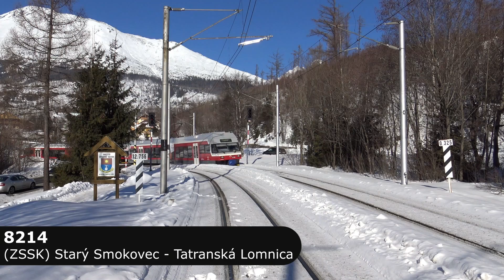Vlaky úsek Starý Smokovec - Sibír 21.1.2019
Úsek Starý Smokovec - Sibír leží na trati 183 (Poprad Tatry - Štrbské Pleso). Vlaky zde jezdí každou hodinu. Na videu je zachycen i částečně úsek do Pekné Vyhliadky a Dolného Smokovce.

Datum natáčení / Shooting date:
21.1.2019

Místo natáčení / Place of shooting:
úsek Starý Smokovec - Sibír

Nahrávací zařízení / Recording equipment:
Kamera: Sony FDR-AX33
Mikrofon: RØDE Stereo Video MIC

Vyrobilo / Produced by:
© TRAVEL PRODUCTION CZ v roce 2019.

Děkuji za zhlédnutí. / Thank you for your views.

EN:
The section Stary Smokovec - Sibir lies on the line 183 (Poprad Tatry - Strbske Pleso). The train here every hour. The video also captures partially the stretch to Pekna Vyhliadka and Dolny Smokovec.